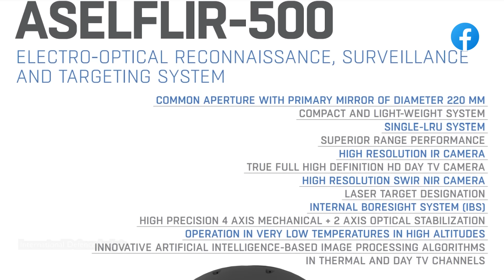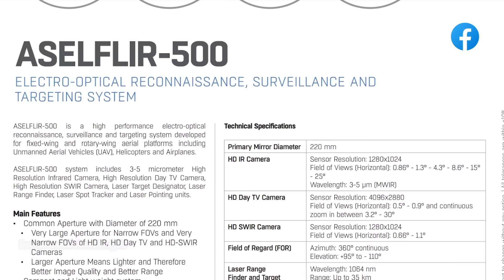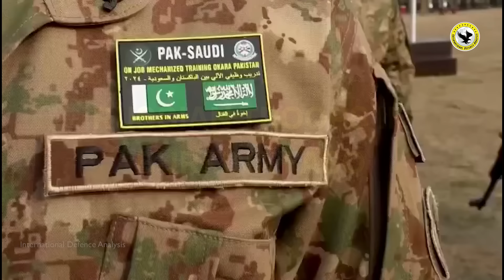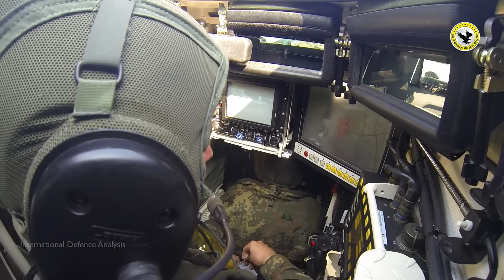Pakistan NRTC Haider-e-Karrar Robotic Vehicle | ASELFLIR 500 for TB3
Pakistan's New Robotic Vehicle | ASELFLIR 500 for TB3 | Russian Troops in Burkina Faso | Defence Updates